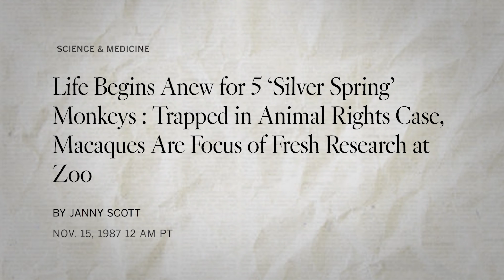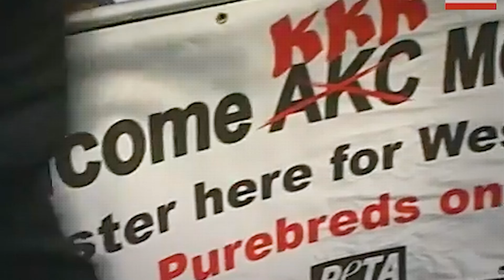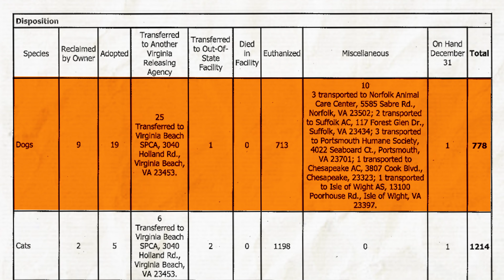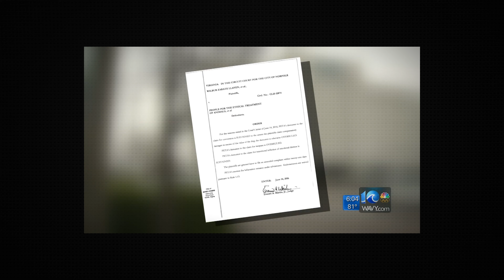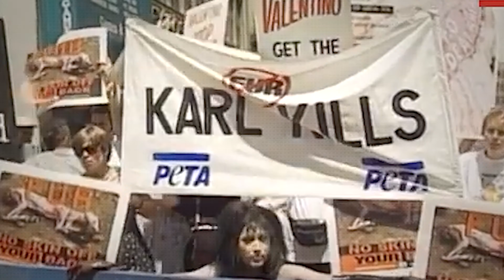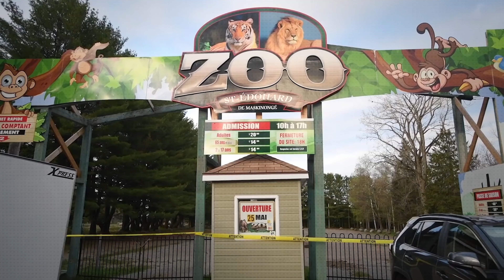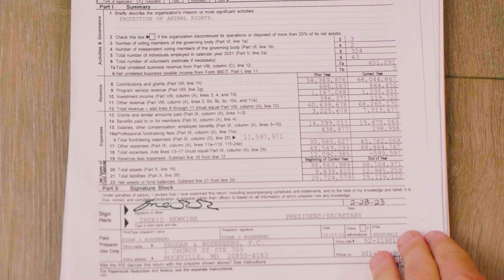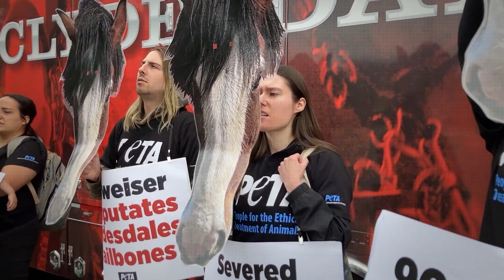How This Charity Completely Fell Apart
PETA is the largest animal rights and protection charity around the globe. Knowing that 70% of American households own a pet, it's no surprise that they have millions of donations coming in each year. But, PETA is a very devious organization with many, many terrifying policies. So, let's take a closer look.

Chapters
0:00 Introduction
0:20 The Start of PETA
2:38 PETA's Worst Campaigns
5:11 Stop Animal Abuse
10:24 Animals Have Basic Rights
14:04 Animals Are Not Our to Use
18:49 Oppose Pet Ownership
21:41 Why is PETA's "Why?"
24:55 Conclusion

By using any of these links, I may receive compensation at no extra cost to you.